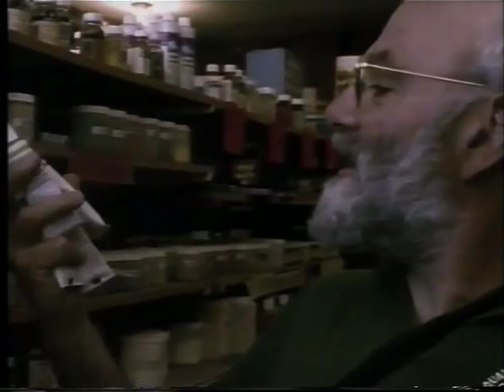Oliver Sacks on Tourette Syndrome - Shane (Part 3 of 3)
The neurologist Oliver Sacks talks about Tourette Syndrome. Features Shane Fistell. Tourette's is a neurological disorder that causes motor and vocal tics which vary considerably between individuals and also impulsive behaviours and reduced inhibition (and filtering) of thoughts, movements and sensory input. A sensitive and insightful perspective providing a welcome alternative to the usual stereotypical media portrayal of the disorder.